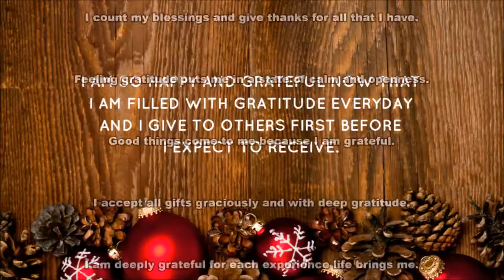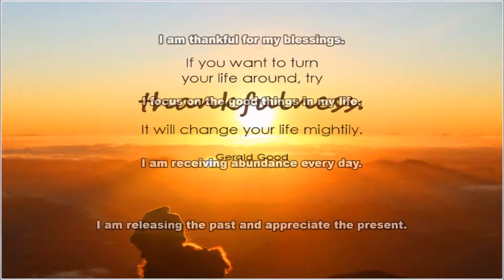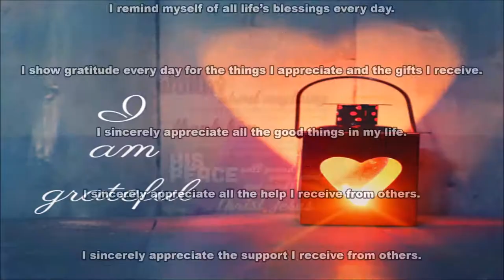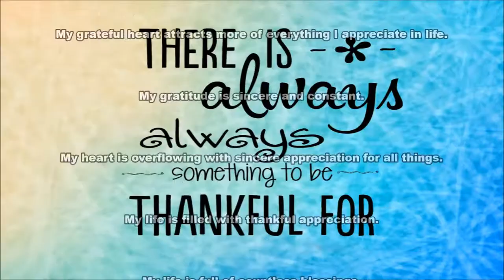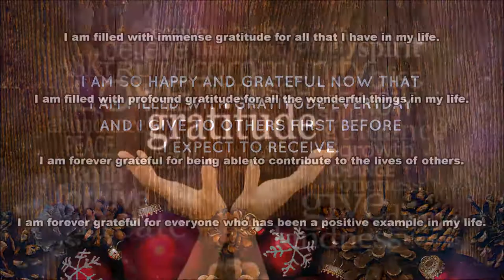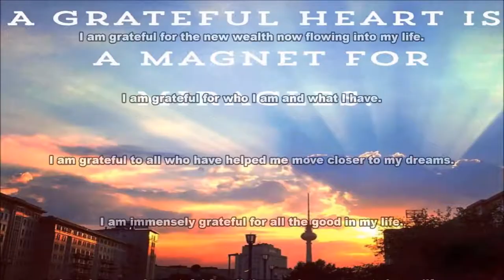Attitude Of Gratitude Subliminal Audio + Visual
Attitude Of Gratitude Subliminal.

Text & Audio Affirmations:
I count my blessings and give thanks for all that I have.
Feeling gratitude puts me in a state of calm and openness.
Good things come to me because I am grateful.
I am forever grateful for being able to contribute to the lives of others.
I am forever grateful for everyone who has provided a positive example in my life.
I am forever grateful for the miraculous life energy in my body.
I am grateful for all the books that have brought me wisdom and understanding.
I am grateful for all the good in my life.
I am grateful for all the teachers in my life.
I am eternally grateful for all the lessons life teaches me.
I am eternally grateful for all the pleasure my senses bring me.
I am filled with a deep and profound gratitude.
I am grateful for every moment that I spend in silence.
I am grateful for having an open mind with which to receive new ideas.
I am grateful for my inner longing to connect with my soul.
I am grateful for my limitless inner resources.
I am grateful for my wonderful life.
I am grateful for the new wealth now flowing into my life.
I am grateful for who I am and what I have.
I am grateful for the ability to turn inward and find peace.
I am grateful for the expanding journey that unfolds before me.
I am grateful for the love I am receiving at this moment.
I am grateful to all who have helped me move closer to my dreams.
I am immensely grateful for all the good in my life.
I am immensely grateful for all the precious moments in my life.
I am truly grateful for the abundance now flowing into my life.
I am truly grateful for the beauty and love that blesses every day of my life.
I am truly grateful for the support I receive from my family and friends.
I am very grateful that I am able to reprogram my life for the better.
I show gratitude every day for the things I appreciate and the gifts I receive.
I sincerely appreciate all the good things in my life.
I sincerely appreciate all the help I receive from others.
I sincerely appreciate the support I receive from others.
I take the time to appreciate the people, places and events in my life.
I take the time to appreciate the simple things in life.
I thank people often.
I treat life as the ultimate gift.
I welcome and appreciate the good things life has to offer.
I live each and every day with unlimited gratitude.
I see all of the beauty and grace which is around me with loving gratitude.
My life is abundant and amazing right now!
My attitude of gratitude serves me well in all I do.
My daily attitude is one of gratitude.
My grateful heart attracts more of everything I appreciate in life.
My gratitude is sincere and constant.
My heart is overflowing with sincere appreciation for all things.
My life is filled with thankful appreciation.
My life is full of countless blessings.
My mind is filled with thoughts of gratitude.
Regardless of the weather, I am thankful for another great day.
Thankfulness keeps me connected to universal abundance.
The more I give thanks, the more things I have to be thankful for.
There are more blessings in my life than I can count.
Today I bless my being with immeasurable gratitude.
I am thankful for God's endless treasures.
I am thankful for all the good in my life.
I am thankful for my blessings.
I give thanks and choose to be happy.
I am profoundly thankful for my own unique and wonderful life.

Watch in HD. Headphones/Earphones are optional. Use this subliminal video often to tap into the power of gratitude. Watch and listen for best results. You can still get results from just watching or just listening if that's more convenient for you. This subliminal video has both text and audio affirmations. Set to a comfortable volume. Use at least once a day until no longer needed. There are no binaural beats or frequencies in this video.